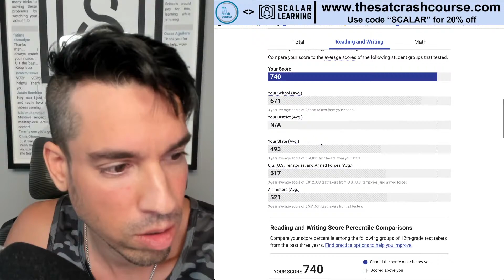November SAT LIVE SCORE REVEAL!! See how Huzefa did on the November 2024 SAT!!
Join Huzefa as he checks his score FOR THE FIRST TIME live on camera today! Did the math tutor to the world pull off an 800 or did he make a terrible silly mistake along the way?? Find out today!

Need academic help? Learn more about the Scalar Learning Tutoring Team